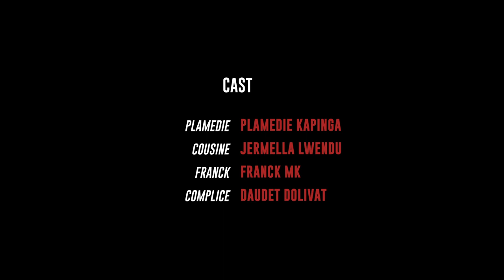UN BEAU VOLEUR ❤️ (meilleur court-métrage )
Réalisation - EASY MBUMB.
PRODUCTION - UBORA VIDEO
Acteurs - FRANCK MK, DAUDET DOLIVAT, PLAMEDIE KAPINGA, JERMELLA LUENDU
Description : Un film de UBORA-VIDÉO réalisé par @Easy_Mbumb

Notre vision est de révolutionner le cinéma congolais en particulier du haut-Katanga